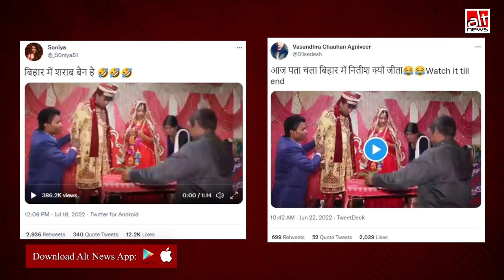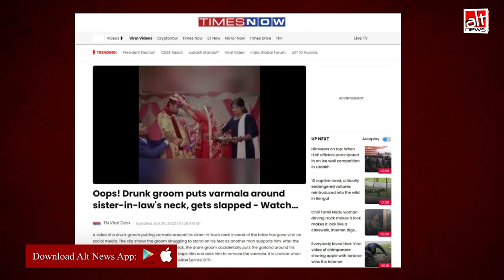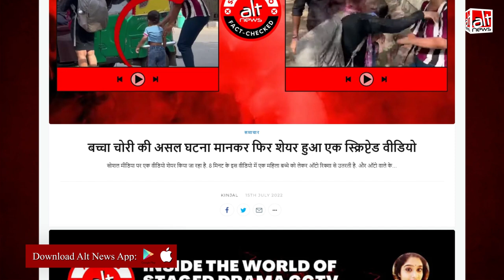एक दूल्हे ने शराब के नशे में दुल्हन के बजाय साली को वरमाला पहना दी?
Prominent media outlets such as Times Now, Dainik Jagran, etc., aired a viral video claiming that an intoxicated groom made his sister-in-law wear the wedding garland. In reality the video is staged.